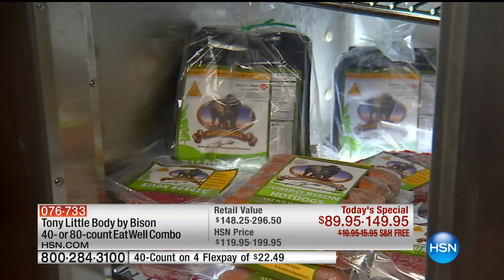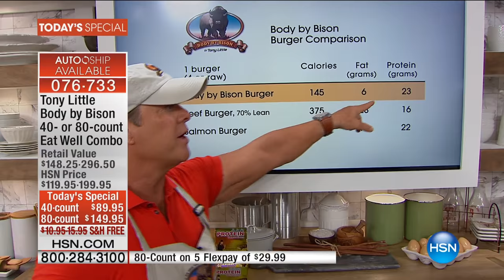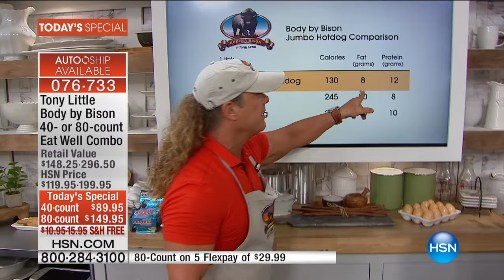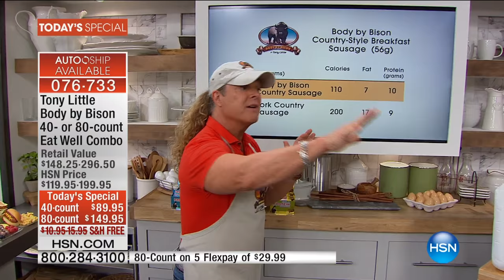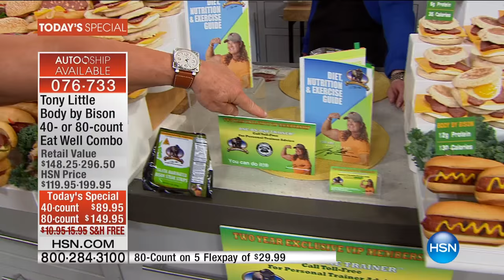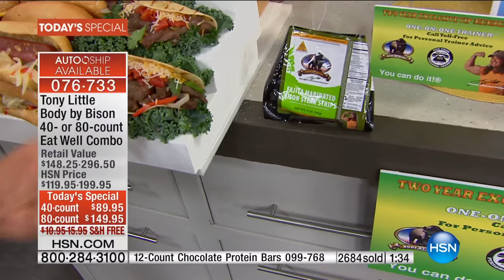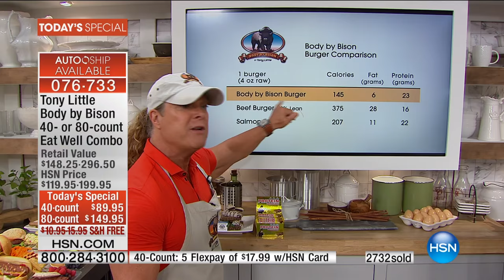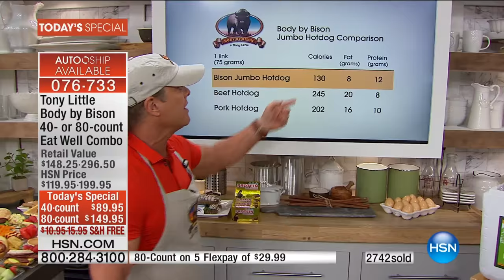Tony Little Body by Bison 40count Eat Well Combo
Tony Little Body by Bison 40count Eat Well Combo with Bonus Bison Steak Strips, 2Year VIP Trainer Card and Nutrition   Exercise Guide
Barbecues, breakfast or birthday dinner  whatever meal you're...